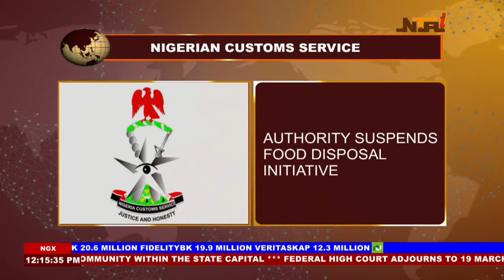News Panorama | 27th February 2024 | NTA